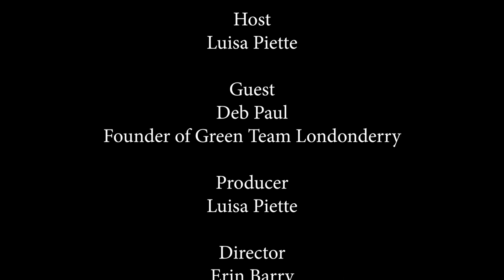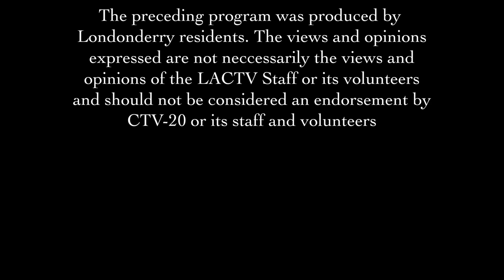What Matters Most - Episode 2 | Deb Paul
On this episode, Luisa's guest is Deb Paul. Founder of Green Team Londonderry.